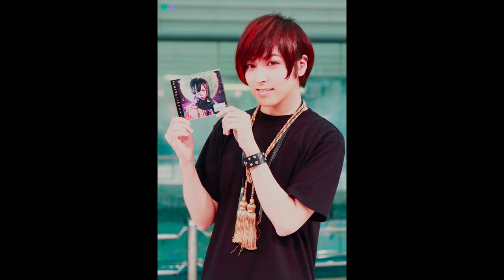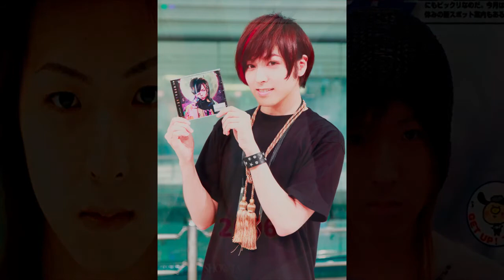NEGAI BOSHI - Showta